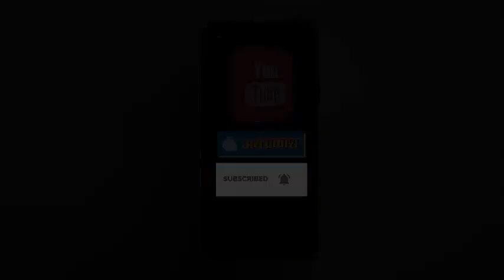सड़क पर कार खड़ी करने को लेकर मारपीट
भोजपुर थाना क्षेत्र के गांव मुकीमपुर में देर रात में सड़क से कार हटाने को लेकर दो पक्षों में खूनी संघर्ष हो गया। दोनों ओर से जमकर लाठी डंडे चले व पत्थर बाजी हुई। इतना ही नहीं कई राउंड फायरिंग भी की गई। हालांकि अभी तक किसी भी पक्ष ने इस संबंध में तहरीर नहीं दी है। पुलिस ने दोनों पक्षों के 26 लोगों के खिलाफ रिपोर्ट दर्ज की है। गांव मुकीमपुर निवासी आसू व अमजद का मकान आसपास है